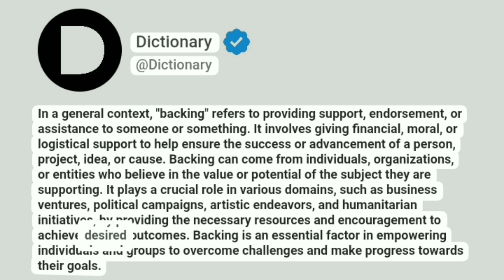Backing Meaning In English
In a general context, "backing" refers to providing support, endorsement, or assistance to someone or something. It involves giving financial, moral, or logistical support to help ensure the success or advancement of a person, project, idea, or cause. Backing can come from individuals, organizations, or entities who believe in the value or potential of the subject they are supporting. It plays a crucial role in various domains, such as business ventures, political campaigns, artistic endeavors, and humanitarian initiatives, by providing the necessary resources and encouragement to achieve desired outcomes. Backing is an essential factor in empowering individuals and groups to overcome challenges and make progress towards their goals.